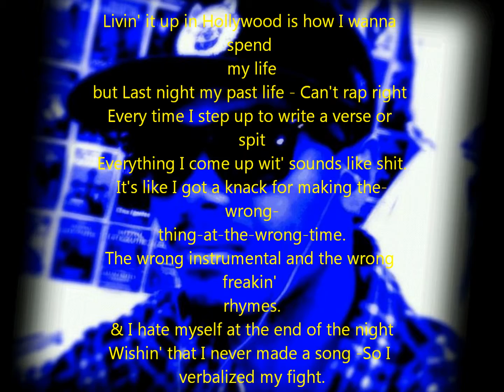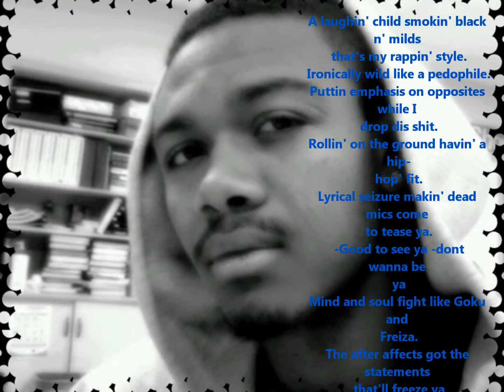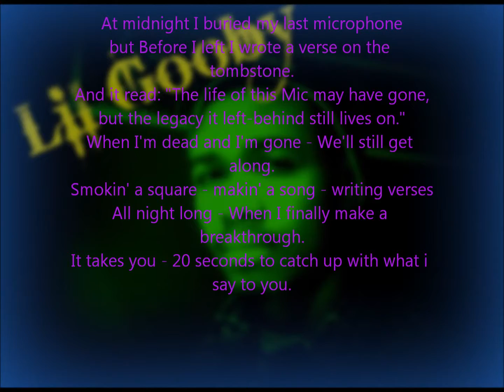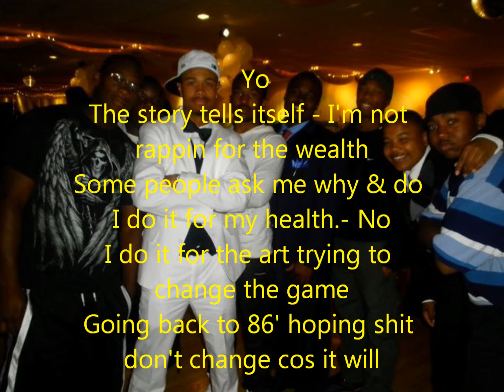Freeze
new official song by Lil Gooby, member of Daily Dosage ENT. check it out